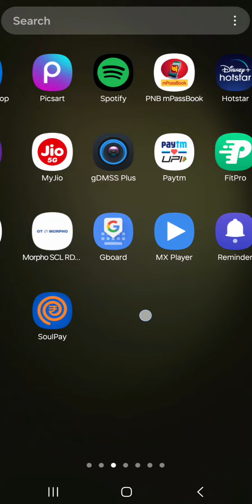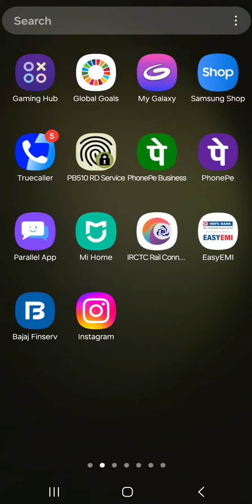Whatsapp new message search freature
व्हाट्सएप का नया फीचर..!
अब आप व्हाट्सएप पर अपनी इच्छानुसार तारीख के अनुसार पिछले संदेश को देख सकते हैं।

आप पहले ग्रुप पर क्लिक करें ... फिर सर्च दबाएं और आपको दाईं ओर कैलेंडर आइकन दिखाई देगा। फिर अपने हिसाब से अपनी मनचाही तारीख चुनें और आप उस तारीख के व्हाट्सएप मैसेज तुरंत देख सकते हैं।

अब आपको किसी निश्चित कैलेंडर दिवस पर पोस्ट तक पहुंचने के लिए सैकड़ों पोस्ट को स्क्रॉल करने की आवश्यकता नहीं है